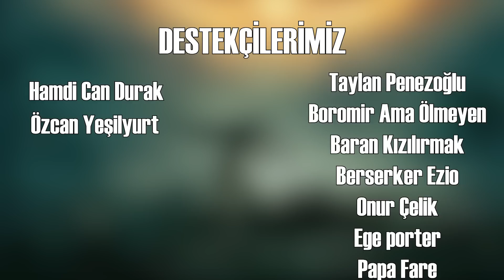Elden Ring Erken Hikayesi